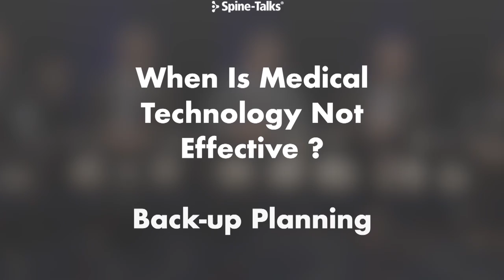GPS and Robots in the Operating Room? How Tech is Improving Spine Outcomes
While many people are familiar with the use of GPS navigation for traveling, it may surprise you to learn that the same type of technology is being used in the operating room! Listen to these world-class expert spine surgeons on how GPS and robotics are being used to successfully perform spine surgery.

Featured panelists include National Spine Health Foundation Medical and Scientific Board Members: Dr. Christopher Good (Virginia Spine Institute), Dr. Ronald Lehman, Jr. (Columbia Orthopedics), and Dr. Jeffrey Gum (Norton Leatherman Spine Institute). Moderated by Dr. Thomas Schuler (Virginia Spine Institute). Hosted by NSHF CEO, Dr. Rita Roy.

This panel was recorded during the NASS Annual Meeting in Chicago in October 2022.

And if you enjoy this content and want to support the mission of the National Spine Health Foundation, please consider making a donation. When you support the National Spine Health Foundation, you empower patients to protect their spine health and take back their lives from debilitating spinal conditions.